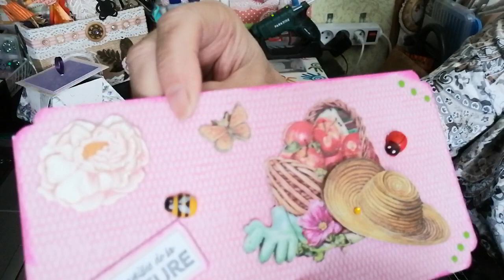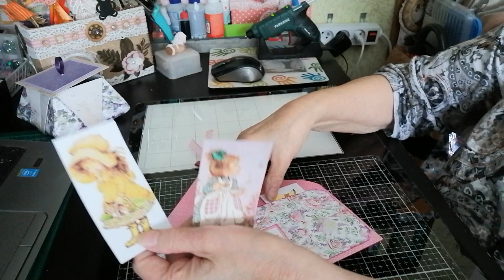Tuto Happy Mail n° 2 suite très facile à réaliser avec papier Action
Je vous souhaite une excellente semaine à tous. Prenez soin de vous, à bientôt.